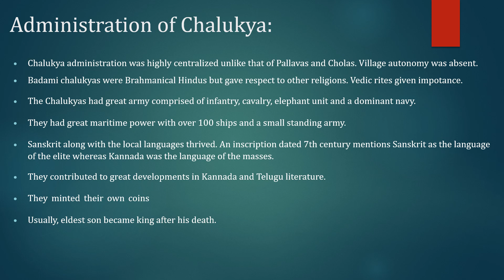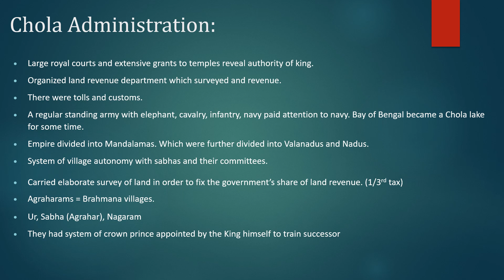03 Daily Answer Writing January 3 Chalukya vs Chola administration explained in Gujarati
Chalukya Administration vs Chola Administration

ચાલુક્ય અને ચૌલ સામ્રાજ્યના વહિવટની સરખામણી